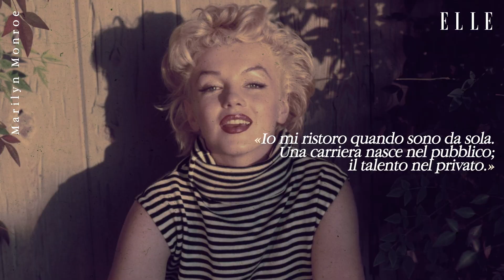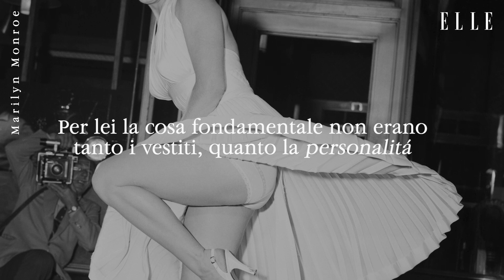Marilyn Monroe - Lo stile di una leggenda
La donna in cerca del suo focolare domestico, chi era davvero la "blonde" d'America